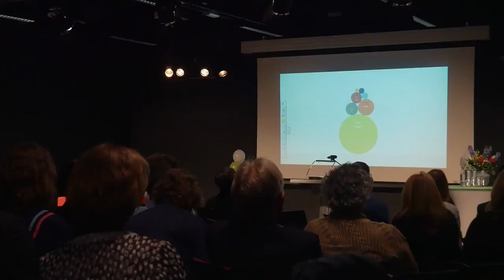Symposium One World 🌎March 2018 | Saxion University of Applied Sciences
The symposium "One World" highlights how internationalisation contributes to a sustainable developing world. 🌎

The event was held in honour of the official farewell of Chris van den Borne, director of International Office of Saxion University of Applied Sciences.

During his career, Chris worked in various places within Saxion as a lecturer and team leader. Since 2002, Chris was head of the International Office. Motivated by internationalisation, he was able to turn Saxion into an internationally well-established university of applied sciences and played an important role in internationalisation of higher education in the Netherlands as a whole.

Feeling social?